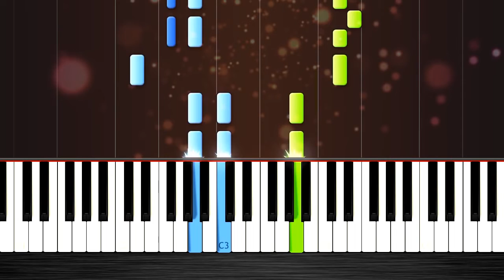WE WISH YOU A MERRY CHRISTMAS - PIANO TUTORIAL by BSoM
A special Dedication to the Christians and Piano lovers on Christmas 🎄 day.
Enjoy the Music, watch and play the piano perfectly.